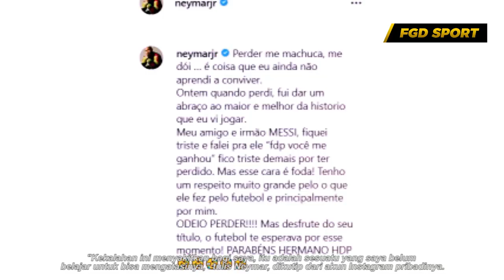TERBONGKAR‼️Ternyata, Inilah Isi Percakapan Neymar & Messi Saat Pelukan Usai Argentina vs Brazil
TERBONGKAR‼️Ternyata, Inilah Isi Percakapan Neymar Dan Messi Saat Pelukan Usai Laga Argentina vs Brazil